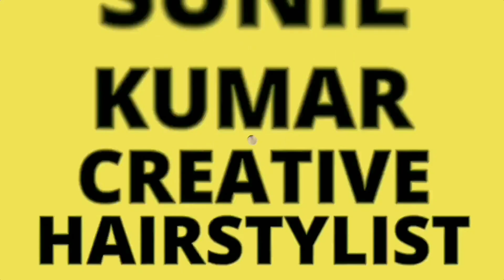Easy back braid hairstyle for wedding / wedding hairstyle for bridal / traditional braid hairstyle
🙋Hey guys hope you you all well

🔥In this video I am just showing you all latest back braid in easy way you can make this hairstyle in 20 minutes only after some practice

Hope this video will help for making this beautiful back braid hairstyle

If you like the videos and learn something from this video plz like the video , and share with your friends and needy people also  ,whose really want to learn hairstyling ,and subscribe the chennal also if you want to learn or see this Kind of educational videos, and don't forget to press the bell icon also for upcoming videos notification

About this Chennal____  friends in this chennal I upload all kind of hairstyling with full explanation and detailing in hindi , we give you here all hairstyles like different updo and bun , international hairstyling video also ,our main focus on those people ,who don't spend so much money for hairstyling education, and your all help also 🙏 .

Facebook____sunil kumar creative hairstylist
Instagram_____ Sunil Kumar hairstylist